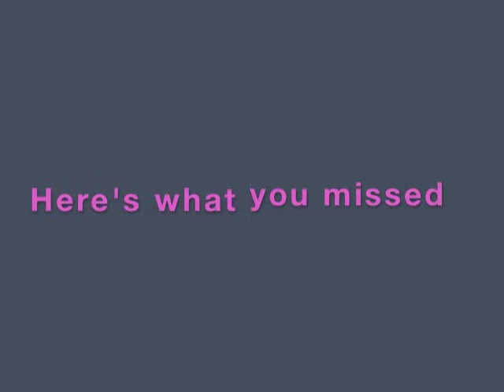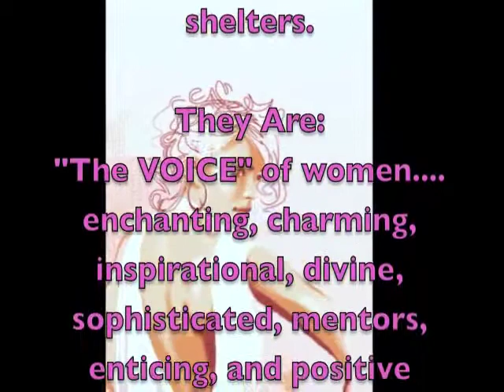Enchanting Women Fitness Challenge (finished)